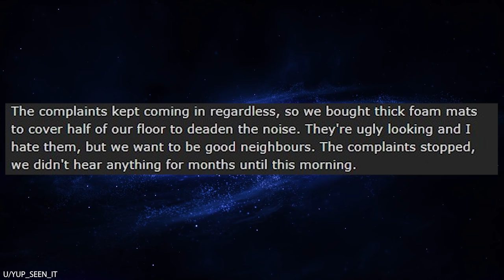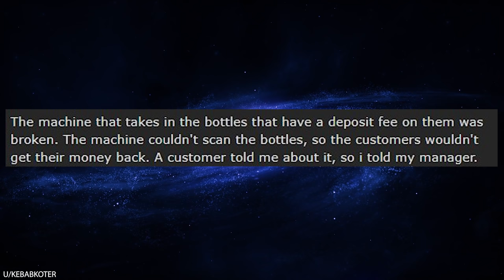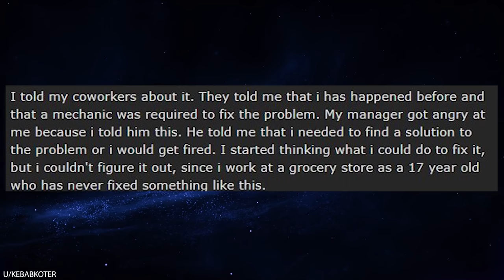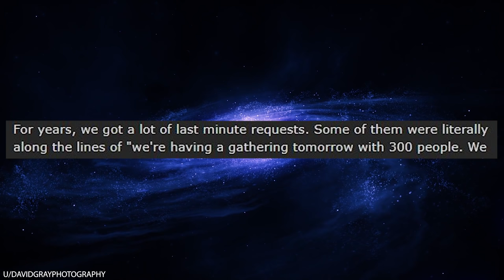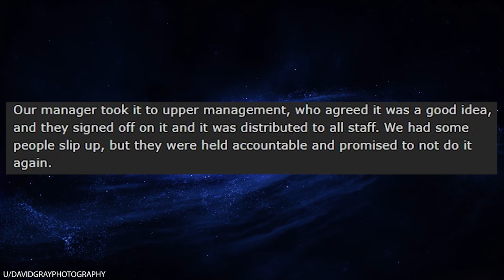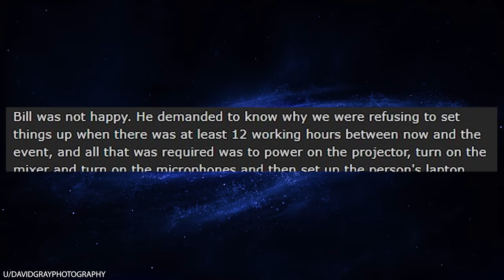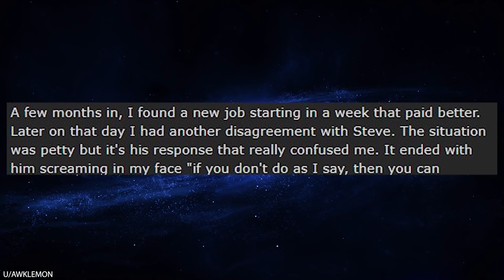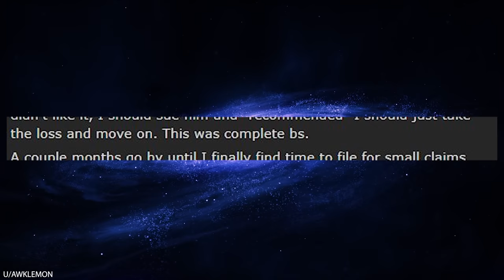r/Maliciouscompliance My Boss Wouldn't Pay Me, So I Sued Him!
r/Maliciouscompliance OP works for an absolutely terrible boss. He critical, egotistical, and utterly incompetent. Unfortunately, the boss is also the owner's brother, which means that he's not going anywhere. The boss ends up firing OP, because of course he does, and then the owner refuses to pay OP for the work that he's done. The boss said those magical words: "So sue me!" So... OP sued him! Get ready to pay up, boss!